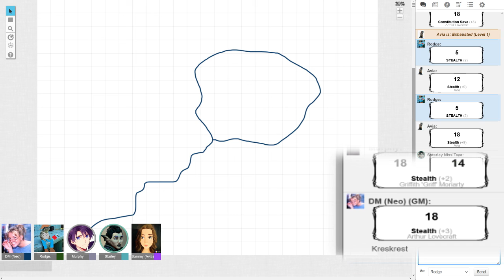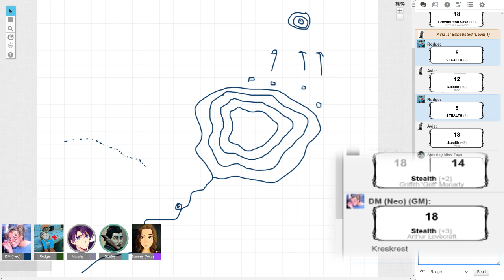Everything's Good So Far